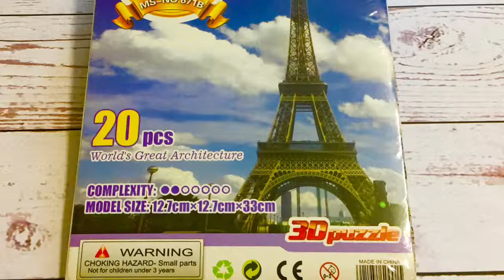3D пазл Ейфелева вежа / 3D пазл Эйфелева башня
3D пазл Ейфелева вежа / 3D пазл Эйфелева башня

3D пазл — объемные конструкторы-головоломки, которые выглядят как настоящие и с исторической точностью повторяют внешний вид мировых архитектурных сооружений. Сборка 3D пазла будет не только полезна для ознакомления ребенка с исторической, территориальной информацией, но и прекрасно будет тренировать моторику, пространственное мышление и внимательность. Собирается 3D пазл без клея и дополнительных инструментов Готовая конструкция станет отличным украшением любой комнаты.

Эйфелева башня – символ Парижа и всей Франции, строительство которой было завершено в 1889 г и приурочена к юбилею Великой французской революции. Изначально планировалась как временное строение, к тому же вызвала ряд нареканий от парижан. Но внимание, которое привлекла башня и её использование в научных целях позволили оставить все на своих местах. Сейчас Эйфелева башня одна из самых посещаемых достопримечательностей мира и гордость парижан.

Параметры в собранном виде головоломки 34см * 13 см * 13 см.

Особенности 3D пазла:

·                     помогает в развитии логики и творческих способностей ребенка;

·                     помогает в формировании мышления, речи, внимания, восприятия и воображения;

·                     развивает моторику рук;

·                     расширяет кругозор ребенка и стимулирует к познанию новой информации;

·                     обучающая, яркая и реалистичная модель;

·                     идеально и легко собирается без инструментов;

·                     увлекательный игровой процесс;

·                     тематический ассортимент;

·                     новый качественный материал (ламинированный пенокартон).